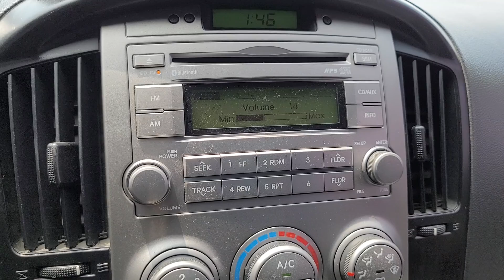GRANDSTAREX KMFWBX7KBCU445069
Autoleader